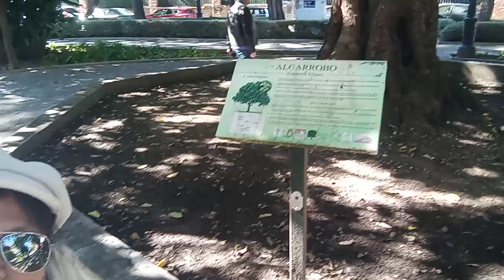Share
Star Club-306 Spain Activity